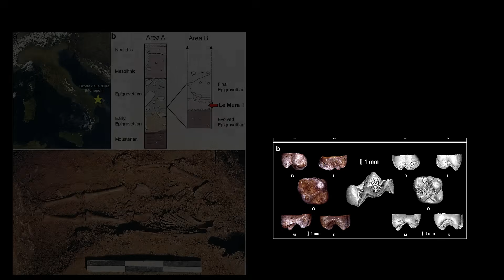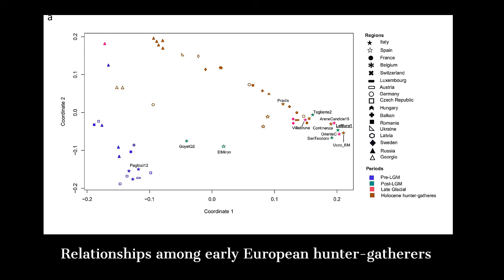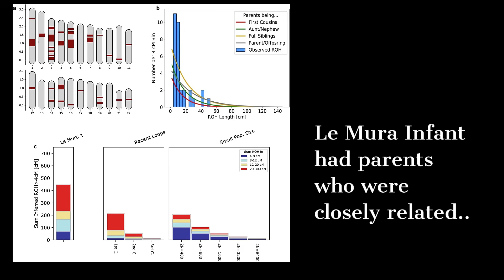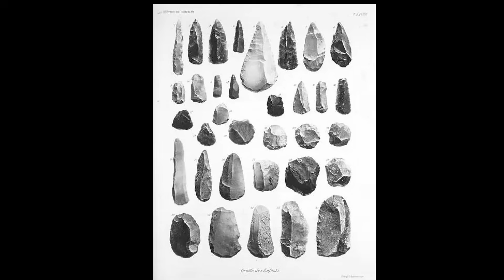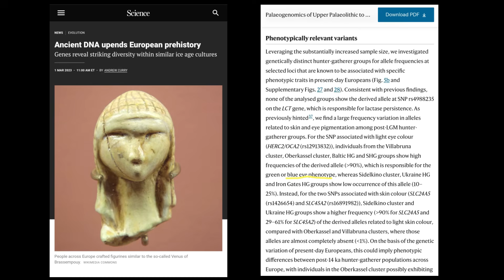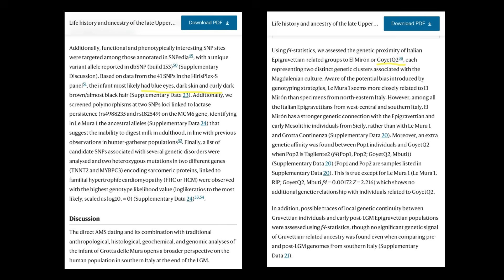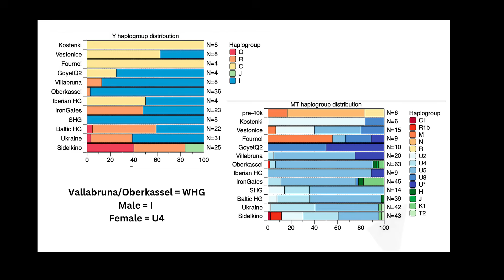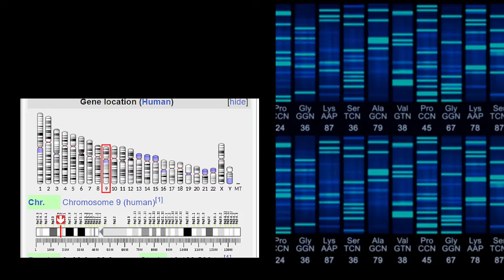Scientists Just Discovered a 17,000-Year-Old Blue Eyed Early European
In southern Italy, a haunting discovery adds an intimate human face to the story. Found in a cave in 1998, the remains of an infant who died around 17,000 years ago—known simply as Le Mura 1—were so well-preserved that scientists reconstructed his likely features: a boy with curly dark-brown hair, blue eyes, and medium brown skin. He was only 7 months to 1 and half years old, and stood 82 centimeters tall.

CHAPTERS
0:00 BLUE EYED BABY BOY
5:00 LOST LINEAGES OF EUROPE
10:20 BLUE EYES 42,000 YEARS AGO

SOURCES:
Life history and ancestry of the late Upper Palaeolithic infant from Grotta delle Mura, Italy (2024)

Palaeogenomics of Upper Palaeolithic to Neolithic European hunter-gatherers (2023)